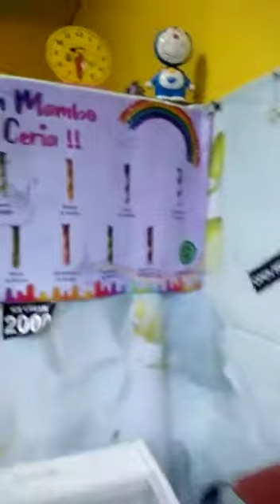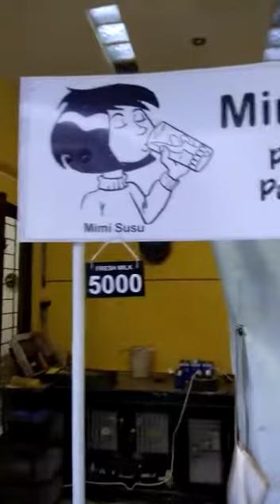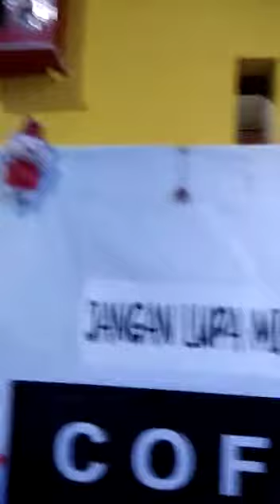CAFE MIMI SUSU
[28/12 20:50] MUSLIM KURNIAWAN. DEPOK:

untuk YouTube yuk Ika 😊

[28/12 20:52] Eka Soraya🌹:

Wah. TERIMOKASE @Ndim.😂🙏👍